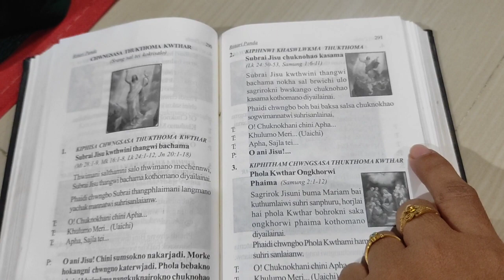Sokfai laiyukha Chwng Bishramganj o 😊 // Sunday vlog // 24-9-23 //